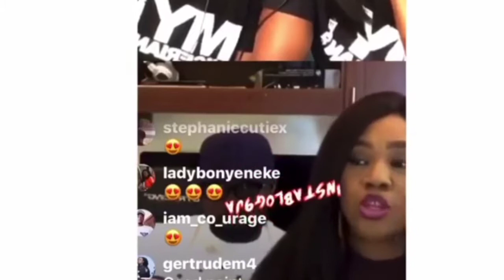Nigerian actress Stella Damasus the virgin/ says she didn't have premarital sex with Daniel